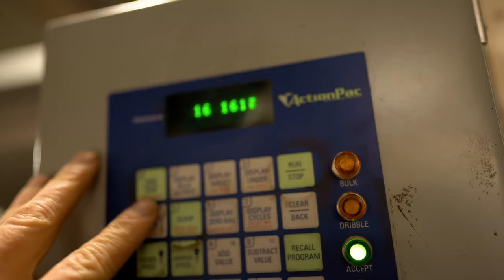Bali Blue Krishna Two Pound Special!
This is our best deal ever on BALI BLUE KRISHNA coffee. This is consistently our most popular coffee and sells out fast whenever we can get it.

You ready? TWO FULL POUNDS of Bali Blue Krishna for only... Drumroll, please... THIRTY DOLLARS! This is the best deal you are going to see for Bali coffee just about anywhere. TWO POUNDS OF ORGANIC CERTIFIED BALI for only $30? Yep, it's amazing.